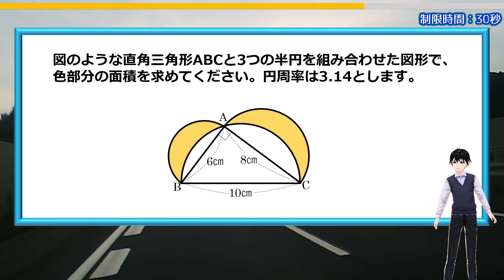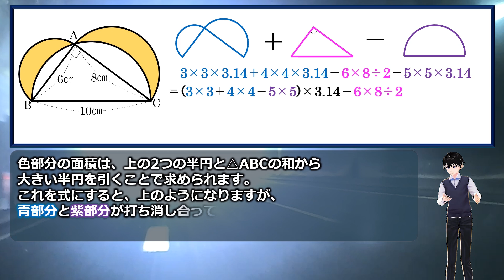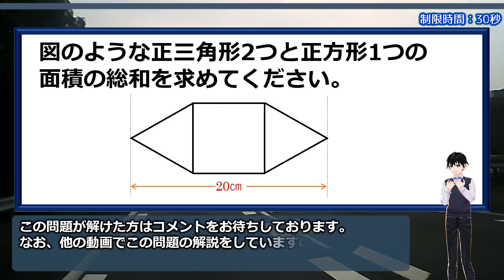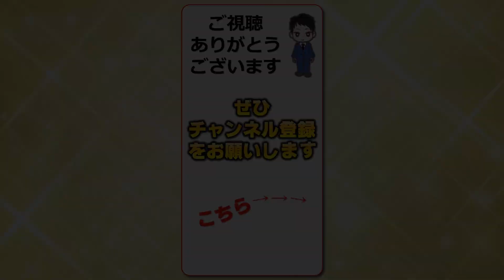【算数図形】知ってる人は3秒で解ける面白い性質！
↓↓おまけ問題の解説・解答はこちら

「図のような直角三角形ABCと3つの半円を組み合わせた図形で、色部分の面積を求めてください。円周率は3.14とします。」

この図形は有名な図形で、中学入試には頻出です。
それがゆえに知っている人も多いと思いますが、知っているとほんのわずかな計算で数秒で解けます。

おまけ問題はとても面白い問題なので、ぜひ考えてみてください。

【WEBサイト】
ネタファクト

ワールドファンシー